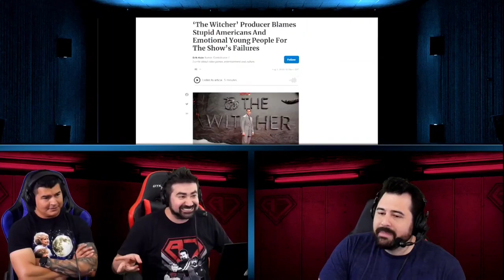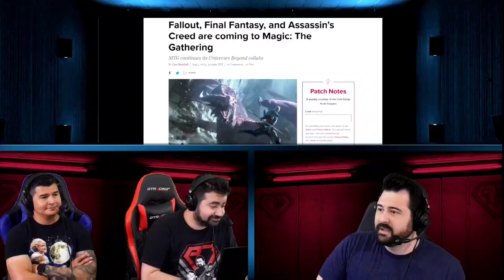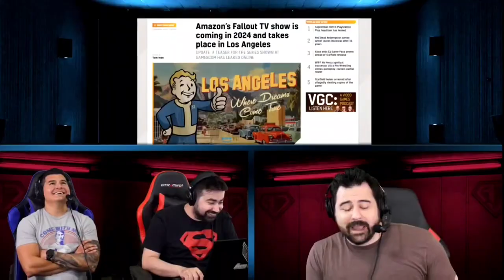13 minutes of Angry Joe out of context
Merry Christmas gamers. It's got some old material, but there's a few minutes worth of new stuff for ya.